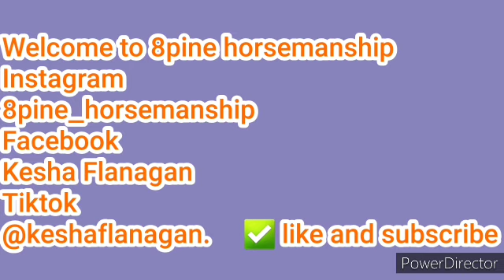A Training Day In Kimanies Life